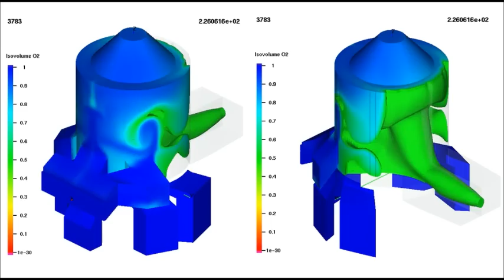Primavis 2 Stroke Engine Scavenging Process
Scavenging process of the 2-Stroke innovative Primavis engine.